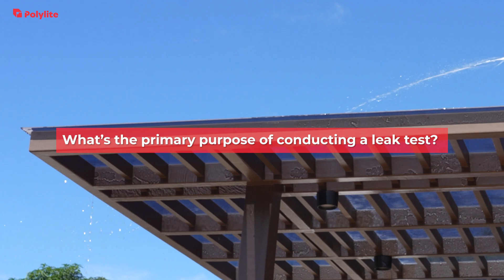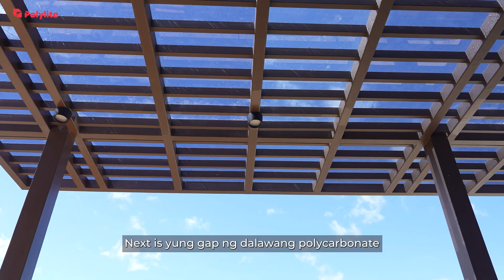Bakit Kailangan Mag Water Leak Test Sa Polycarbonate Canopy? | POLYLITE PH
Sa video na ito, sinusubok namin ang isang polycarbonate canopy! 💦 May tibay, at kakayahang lumaban ba ito sa iba't ibang lagay ng panahon? Panoorin habang ginagaya namin ang malakas na pag-ulan upang suriin kung may tagas ba ito.

Alamin kung kayang tumagal ng bubong na ito laban sa mga elemento!

To request a quotation, fill up the quotation request form